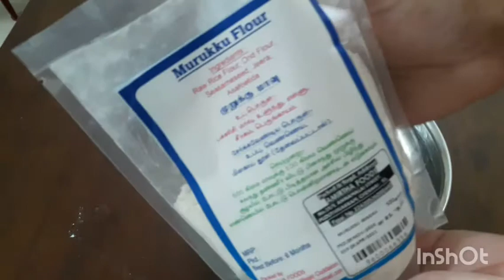Thennkuzhal Murukku recipe using Murukku Flour| Masala Tea Powder Recipe| Chai ka Masala recipe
Today i uploaded a video of Thennkuzhal murrukku recipe using ready made murukku flour which contains rice flour ,urid dal flour ,hing.We need to add rewuired salt and butter as per the quantity we take.I added butter to make murukku soft and tasty.I used traditional murukku nazhi and also showed hot to make spirals both in parcent paper and transfer to hot oil and also making spirals over hot oil.| Tasty crispy tea time snack| Diwali savoury

An ideal health hot drink Masala tea is a perfect combo for the above snack.home made masala powder can easily be made with the available ingredients at home.we can make a perfect hotel style masala chai at home with this home made Chai ka masala powder.As it contains pepper , dry ginger it is very good for preventing cough and cold .it can also be made as a black tea without milk.I used whole spices which gives a fantastic aroma to the plain chai and makes us refreshing